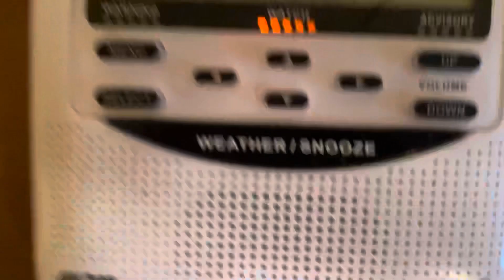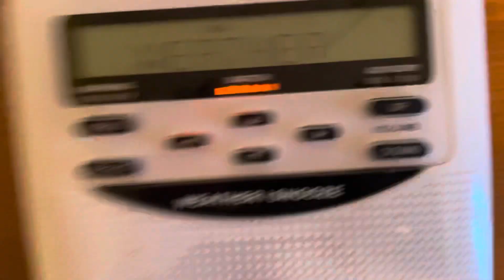Tornado Warning EAS #264